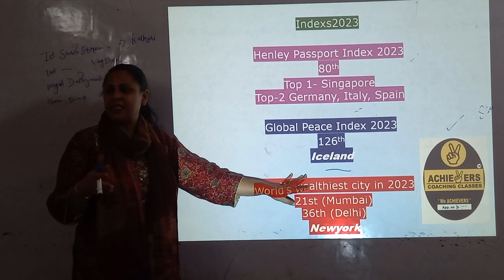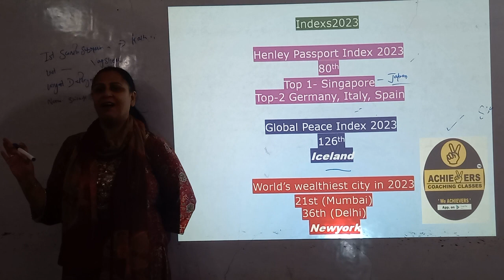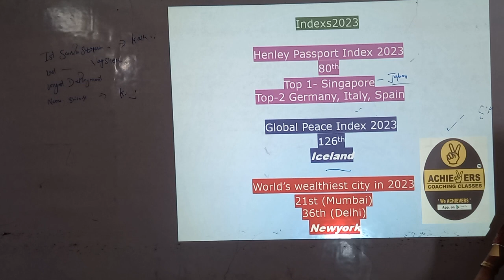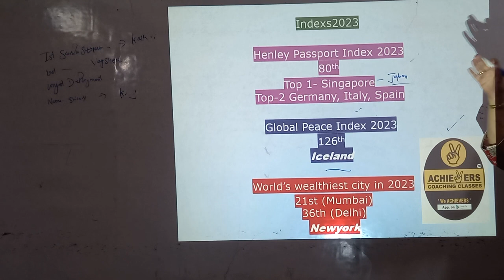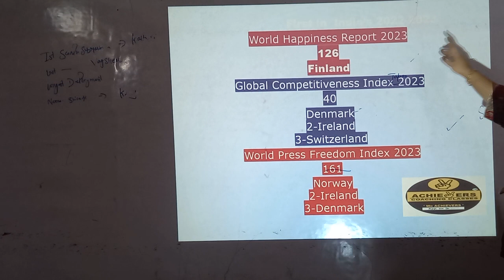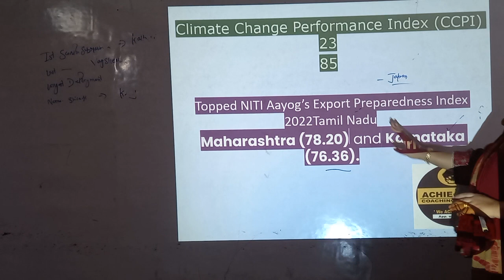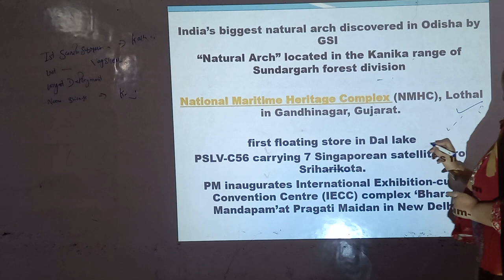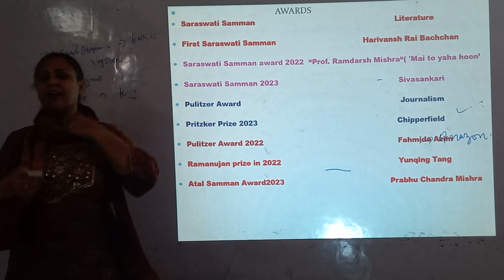mist important|current affairs |inexes2023|for NDA|CDSEXAMS